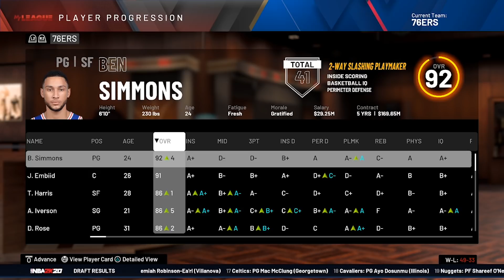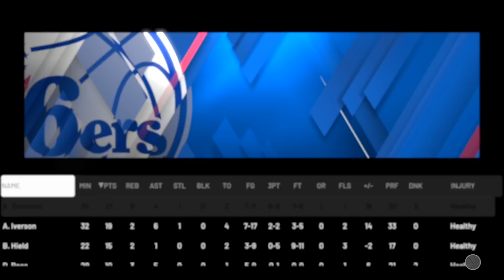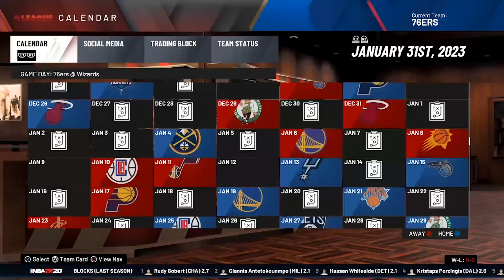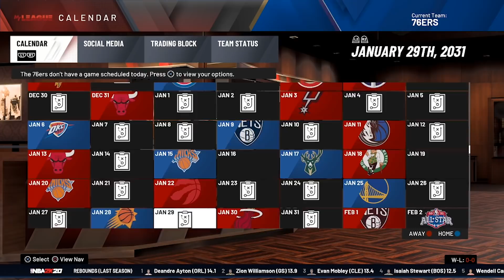RE-SIMULATING ALLEN IVERSON'S CAREER! THE ANSWER! NBA 2K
The ANSWER'S career re simulated in nba 2k20!